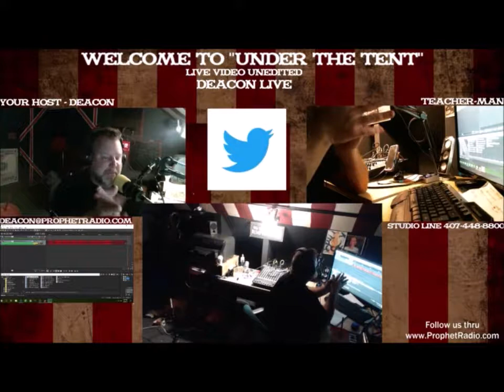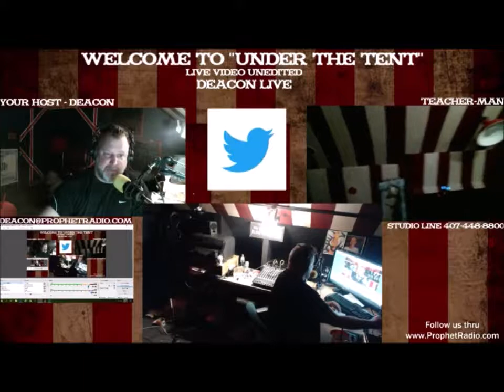DeaconLive - The Stories Are True.....But? - UTT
Listen to the Deacon has he discusses:

The truths about DeaconLive and reveals secrets about his broadcast, the studio, and the stories he has told for the last 2 years.